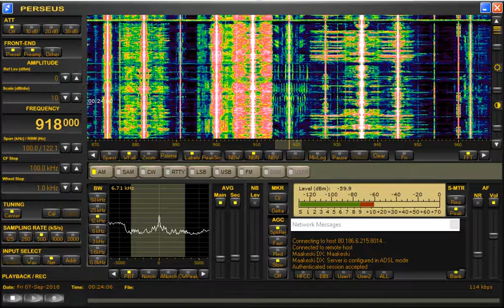All India Radio Suratgarh, Suratgarh, India 918kHz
All India Radio Suratgarh signing on with their interval signal prior to programming. Noted using my Perseus SDR at remote QTH in Finland.